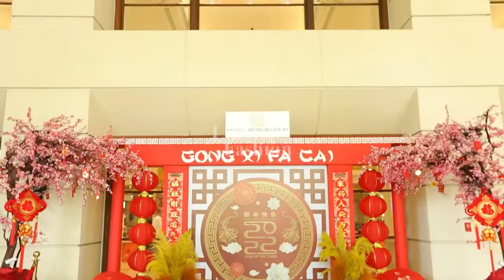TODAY'S SPECIAL: MENIKMAT MENU SPECIAL IMLEK DI RESTO TERATAI, HOTEL BOROBUDUR PART 2